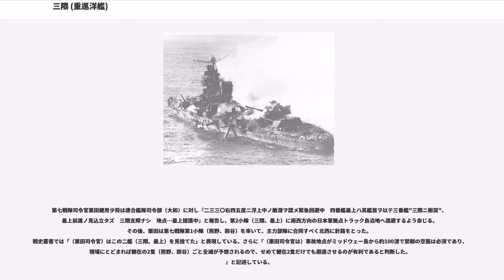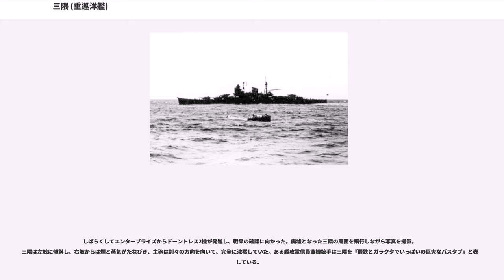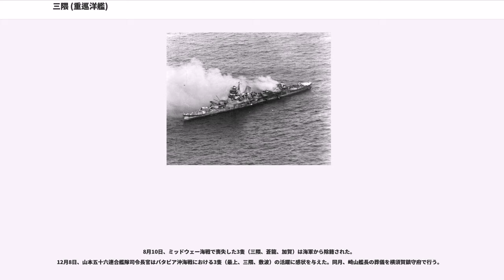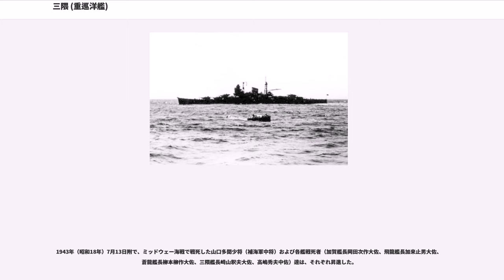三隈 (重巡洋艦)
三隈（みくま）は、旧日本海軍の重巡洋艦で、最上型重巡洋艦（二等巡洋艦最上型）の2番艦。

軍艦（ぐんかん）三隈（みくま）は、日本海軍が三菱造船長崎造船所で1931年（昭和6年）12月から1935年（昭和10年）8月にかけて建造した巡洋艦。
艦名は大分県の日田盆地を流れる三隈川（筑後川の一部）に因る。艦内神社は大原八幡宮。
建造時は15.5㎝三連装砲塔5基（計15門）を搭載した二等巡洋艦（軽巡洋艦）だったが、太平洋戦争前に主砲を20㎝連装砲塔5基（計10門）に換装し、一等巡洋艦（重巡洋艦）となった。

太平洋戦争開戦時、三隈は最上型4隻の第七戦隊（司令官栗田健男少将）に所属し、南遣艦隊司令長官小沢治三郎中将（馬來部隊指揮官）の指揮下で南方作戦（マレー作戦、蘭印作戦）に参加。1942年（昭和17年）3月1日のバタビヤ沖海戦や、4月のベンガル湾機動作戦で活躍した。
同年6月上旬のミッドウェー作戦でミッドウェー島砲撃作戦に従事中、6月5日夜に姉妹艦最上と衝突。同艦および護衛の駆逐艦2隻（朝潮、荒潮）と共に退却中、米軍機動部隊艦載機の攻撃を受け、6月7日に撃沈された。

三隈は太平洋戦争で最初に失われた日本海軍の重巡洋艦となった。艦名は海上自衛隊の護衛艦に継承された。

日本海軍は艦齢を重ねた旧式艦の代艦を建造することになり、軽巡の場合は最初に4隻（龍田、天龍、球磨、多摩）を以下4隻（最上、鈴谷、三隈、熊野）と置換することにした。
軍艦三隈は1931年（昭和6年）12月24日、三菱造船長崎造船所（現・三菱重工長崎造船所）にて、計画排水量8,636トン、水線全長190.5m、60口径15.5cm3連装砲塔5基を備えた二等巡洋艦として起工。
電気溶接を多用している。

1932年（昭和7年）8月1日、正式に『三隈』と命名された。同日附で姉妹艦『最上』や、駆逐艦3隻（初春、子日、若葉）、水雷艇2隻（千鳥、真鶴）、夏島型敷設艇夏島、伊六八《伊168》、伊六九《伊169》等も命名されている。
各艦は艦艇類別等級表に類別、二等巡洋艦最上型、一等駆逐艦初春型、千鳥型水雷艇、一等潜水艦海大六型等が新設された。

1934年（昭和9年）5月31日、三隈は米内光政佐世保鎮守府長官や皇族伏見宮博恭王（軍令部総長、昭和天皇名代）が見守る中で進水する。三隈進水式前日に東郷平八郎元帥が死去したので、伏見宮は予定を早めて帰京、東郷の葬儀に参列した。

6月1日、日本海軍は吉田庸光大佐（当時第7駆逐隊《曙、朧、潮》司令）を、三隈艤装員長に任命する。
6月14日、艤装員事務所を設置。
翌年5月末の完成を目指して艤装工事が行われていたが、藤本喜久雄少将 が設計した千鳥型水雷艇友鶴が転覆する友鶴事件が発生し、藤本の設計による最上型二等巡洋艦の工事も急遽中断された。最上を調査したところ船体推進軸付近や内部構造に破損が見つかり、三隈も補強工事を行う。
7月4日、三隈艤装員長と軽巡洋艦川内艦長を入れ替える人事が行われる（吉田大佐は川内艦長へ。川内艦長鈴木田幸造大佐が三隈艤装員長へ）。なお吉田大佐は11月20日より最上型3番艦鈴谷艤装員長に任命された。

三隈は1935年（昭和10年）8月29日に就役。初代の幹部は、鈴木田幸造大佐（艦長）、松田平重朗中佐（副長）、高橋三治少佐（運用長）、中島民部少佐（砲術長）、小原尚少佐（航海長）、桝本要少佐（水雷長）、高内和義少佐(通信長）、指山辰雄機関中佐（機関長）、古河兼義主計少佐（主計長）。同日附で艤装員事務所を撤去。
この時点で基準排水量は1万トンを超えていたが、対外的には8,600トン公表のままだった。

竣工した三隈は第四艦隊に編入されたが、1ヵ月後の9月26日、三陸沖にて第四艦隊事件に遭遇した。
11月15日、三隈は第2予備艦に指定。鈴木田（三隈艦長）は重巡洋艦愛宕艦長に補職。武田盛治大佐（当時、重巡衣笠艦長）が三隈艦長として着任する。三隈は11月30日より呉工廠に入渠、修理や調整を行う。

1936年（昭和11年）2月5日に出渠、4月1日より第3予備艦となる。12月1日、武田大佐（三隈艦長）は重巡洋艦足柄艦長へ転任、岩越寒季大佐が三隈艦長に任命される。

1937年（昭和12年）5月7日から10月31日にかけて呉工廠に入渠。12月1日、最上型巡洋艦からなる新鋭の第七戦隊が編制され、日本海軍は沢本頼...